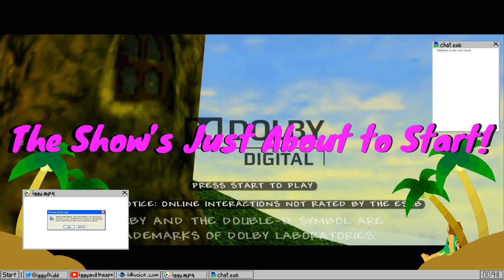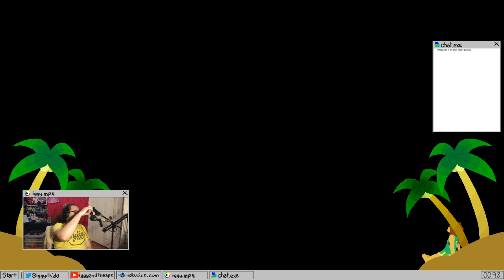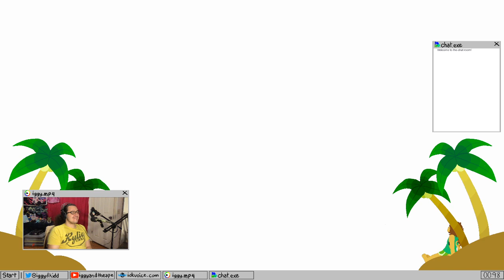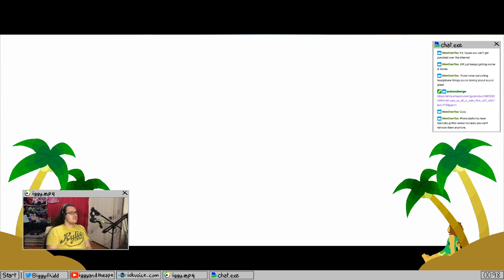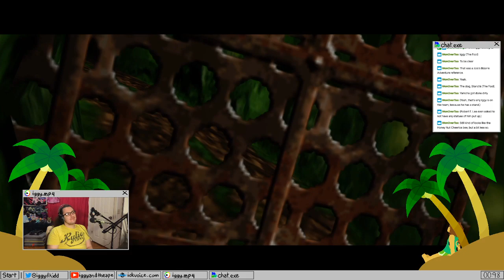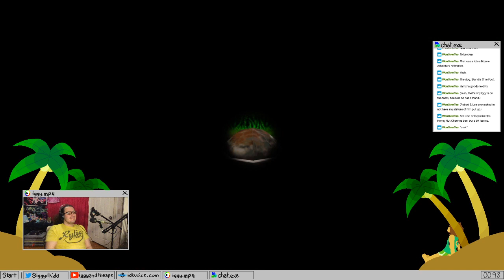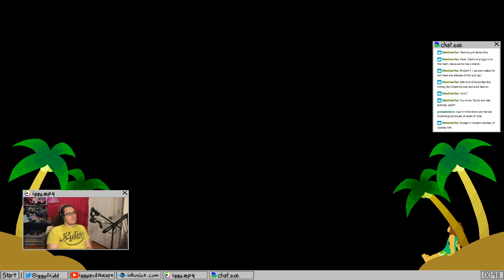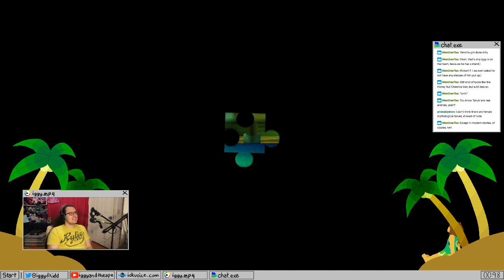Alright, two BK's down, time for Banjo-Tooie!